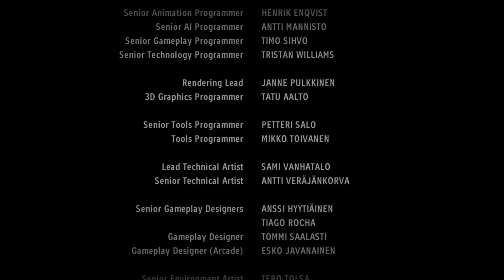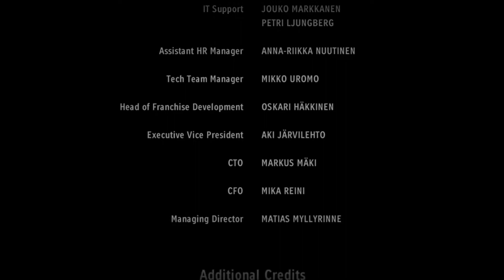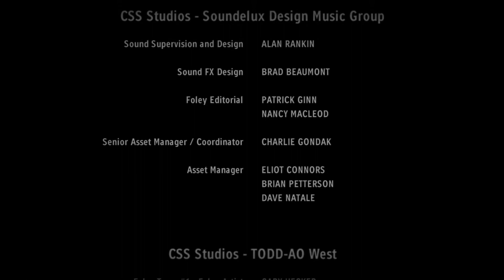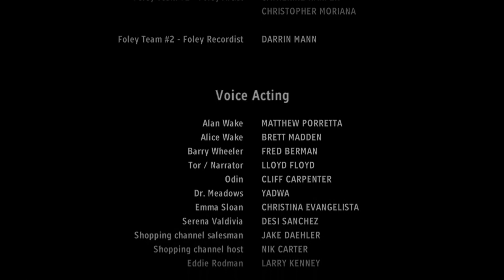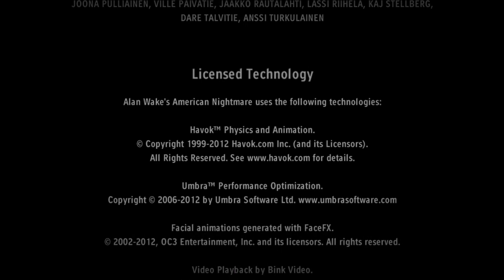Alan Wake's American Nightmare (PC) Ending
Ending for Alan Wake's American Nightmare on PC using Steam.